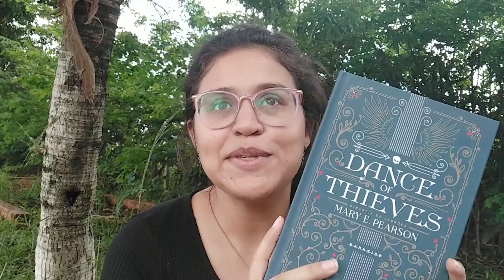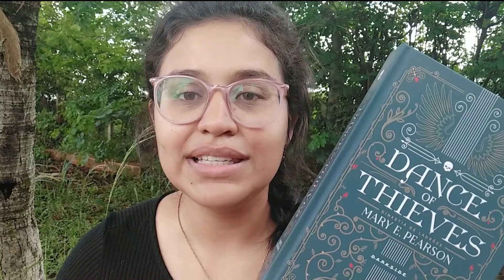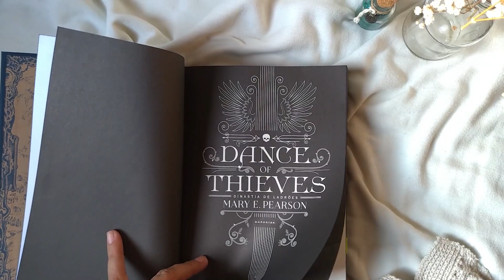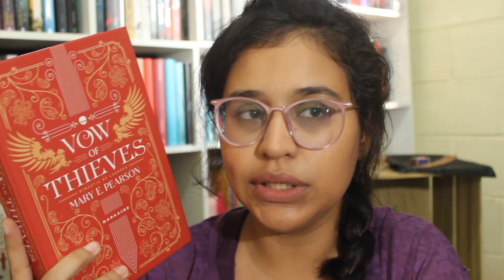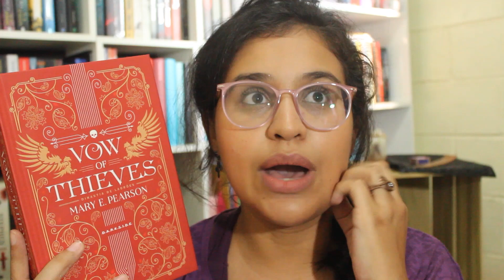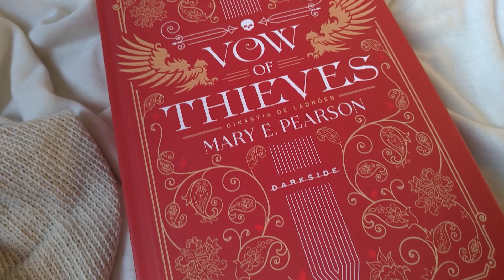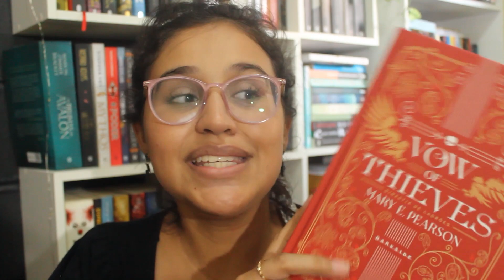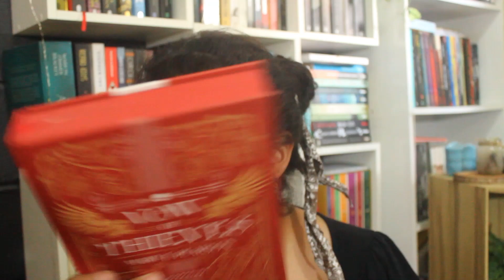VLOG DE LEITURA 06: DINASTIA DE LADRÕES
Me convenci a dar uma segunda chance à Mary E. Pearson após a experiência frustrante que tive com as Crônicas de Amor e Ódio. Será que valeu à pena? Vem ver o que achei da duologia Dinastia de Ladrões! :)

Livros lidos:
Dance of thieves
Vow of thieves

➤ Link para compra na amazon

Equipamento:
Canon t3i
Zenfone 4

VLOG DE LEITURA 06: DINASTIA DE LADRÕES | Abdução Literária